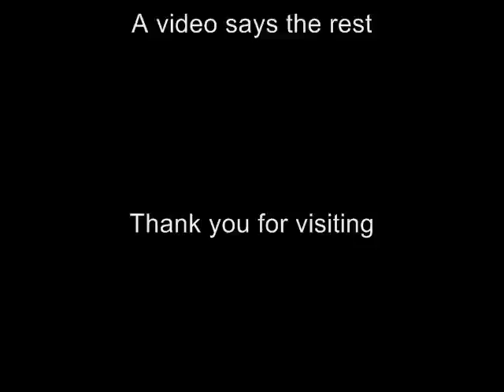1995 Star Wars POTF Stormtrooper Bottom Row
Welcome to the first and original eBay Shopping Channel (ESC).

1995 Star Wars POTF Stormtrooper.  Build your army overnight and just in time for The Clone Wars movie!

Red/orange card with .00